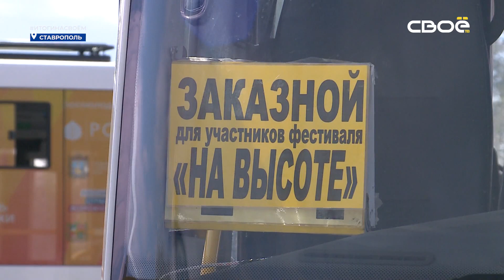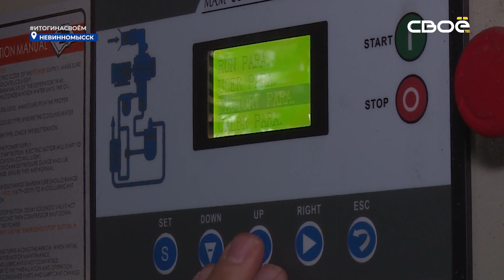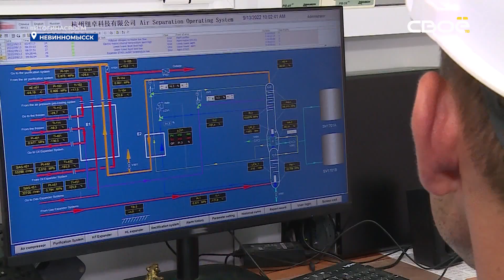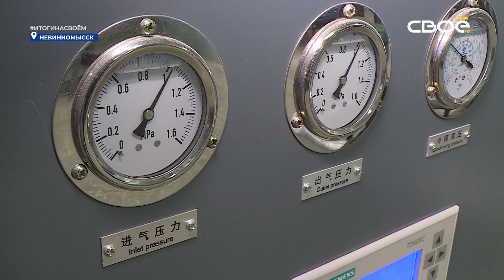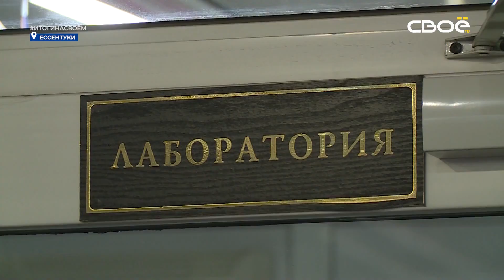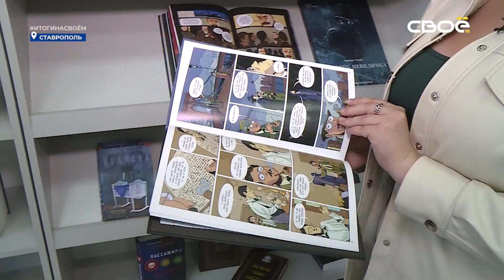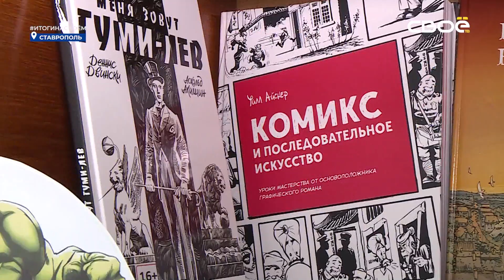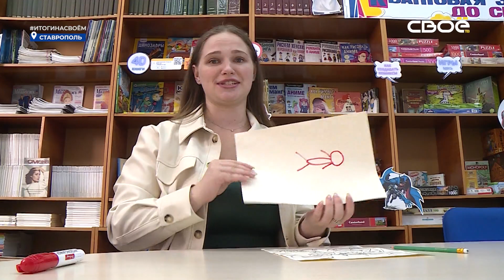Итоги недели на Своём. 17 сентября 2022